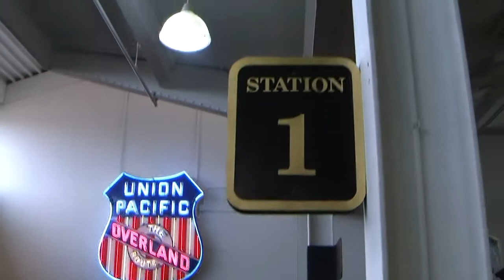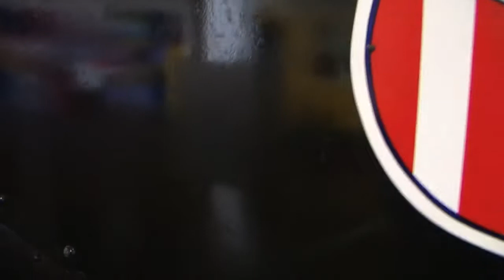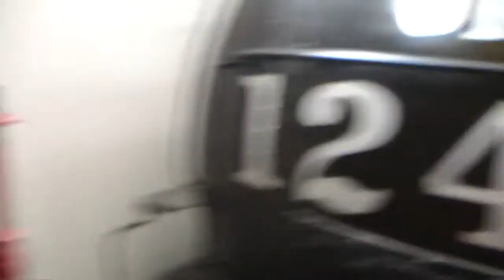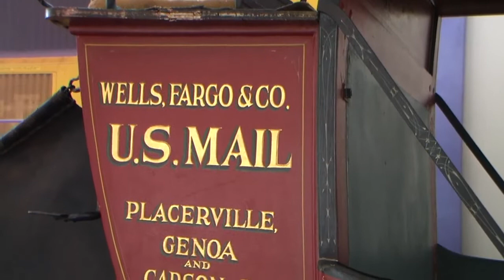АМЕРИКА #51 Омаха музей паровозов-2